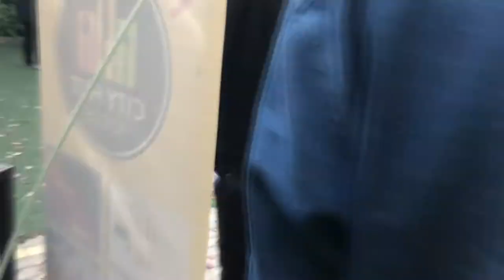Froebel's Stallion Cup 2021 Rawalpindi (DAY 1 & 2)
Hey guys, had a lot of fun here, as you might see in this video. Would like to thank froebels for the invitation, and yeah man had fun all round. Quite amazing everything, and pretty well organised. Dont have much to say.

Also: @_shize.priv